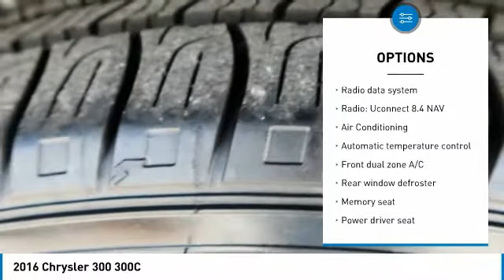2016 Chrysler 300 189675-P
2016 CHRYSLER 300 Pelham, AL
Stock# 189675-P

CARFAX One-Owner. Clean CARFAX. Bluetooth, Heated Seats, Sunroof/ Moonrroof, Blind Spot Monitor, Leather, Parking Sensors, Fresh Oil Change, 1,000,001 MILE WARRANTY. Odometer is 2206 miles below market average!

ATTENTION! THOUSANDS BELOW MARKET!

RWD 3.6L 6-Cylinder SMPI DOHC 8-Speed Automatic
* 2016 KBB.com Brand Image Awards